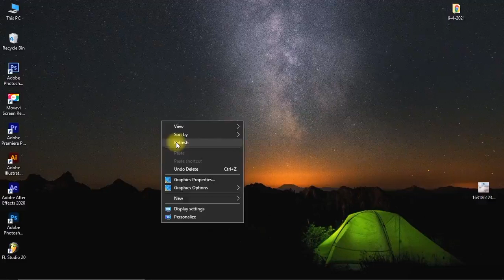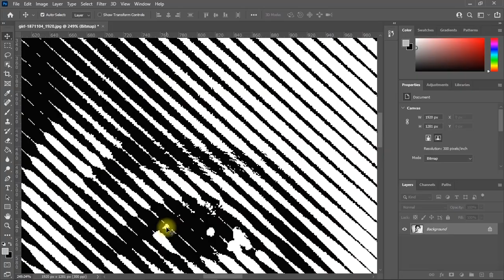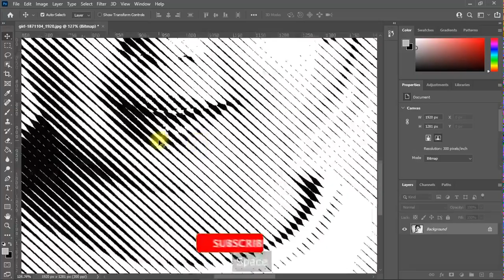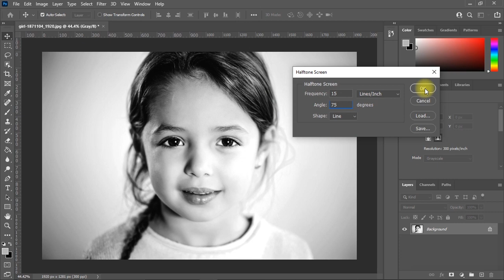How to create Halftone image in Adobe Photoshop 2021 | Studio MS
Hello Guys,
                    In this video I'll teach you how to convert RGB to Half tone images in a minute.